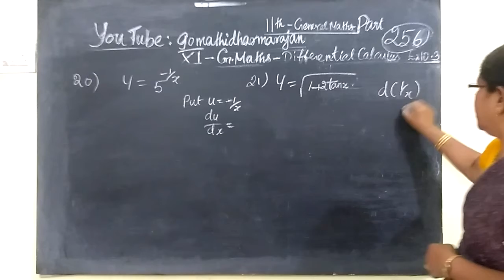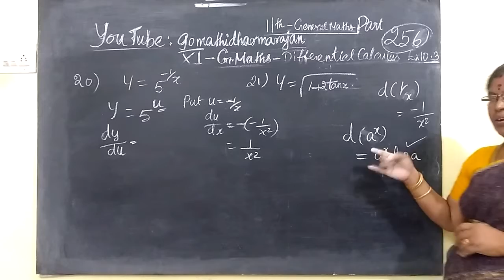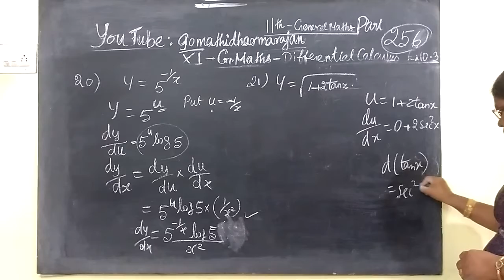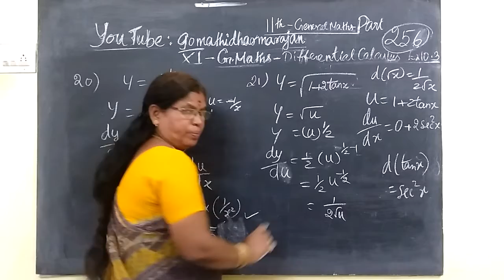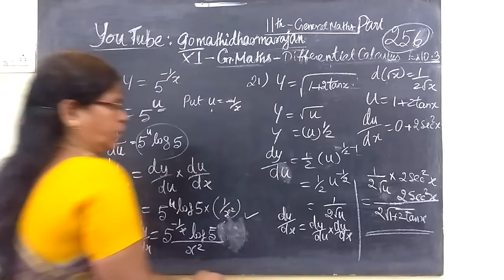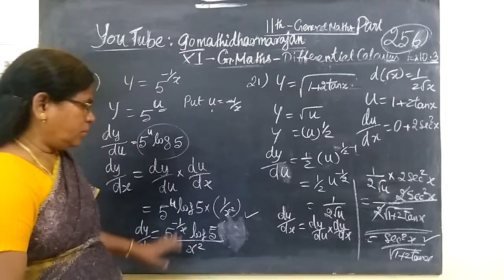11th G Maths [Part-256] Ex -10.3-20 Diff calculus Gomathidharmarajan